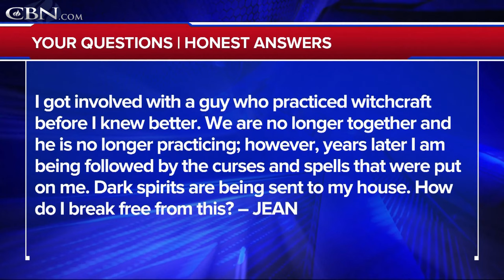How Do I Break Free From Curses and Spells Put On Me? - Your Questions, Honest Answers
I got involved with a guy who practiced witchcraft before I knew better. We are no longer together and he is no longer practicing; however, years later I am being followed by the curses and spells that were put on me. Dark spirits are being sent to my house. How do I break free from this?